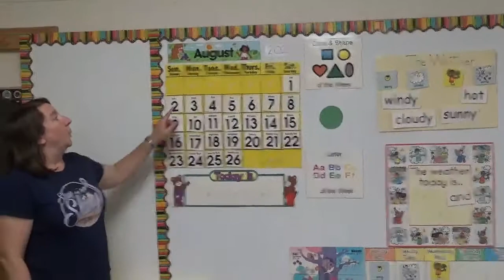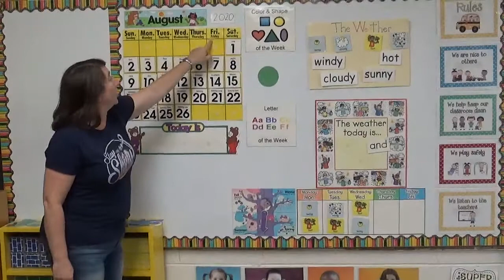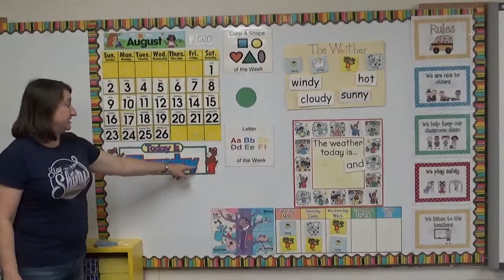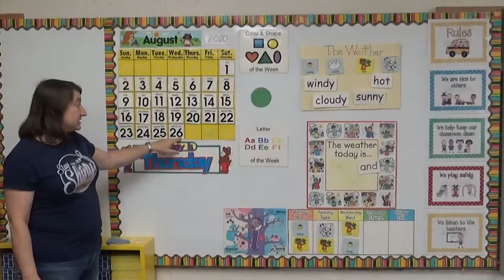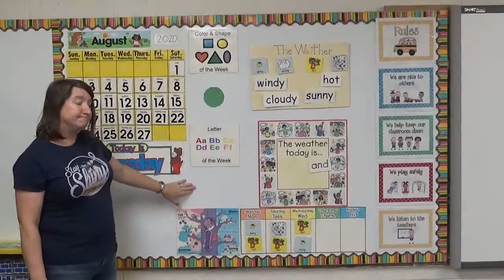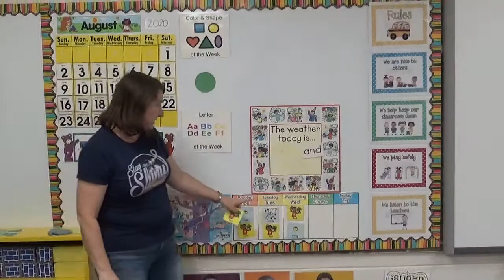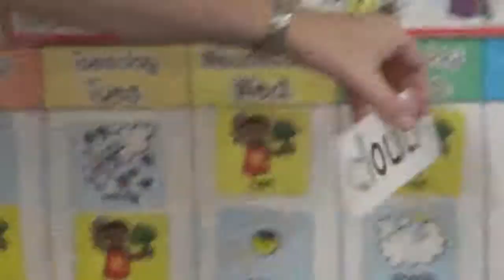Mrs. Gadomski's Large Group (Thursday, August 27th)